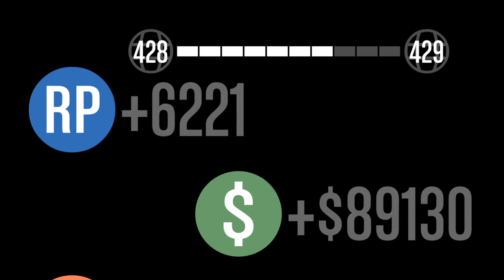GTA V SLASHERS GAMEPLAY PART 4 - GUIDING A LOSING TEAM TO GLORY - #1 BEST LOW LEVEL SOLDIER GoML